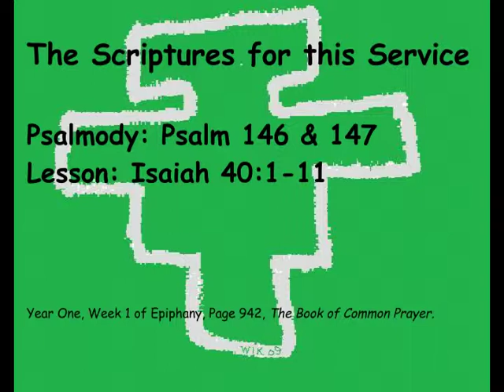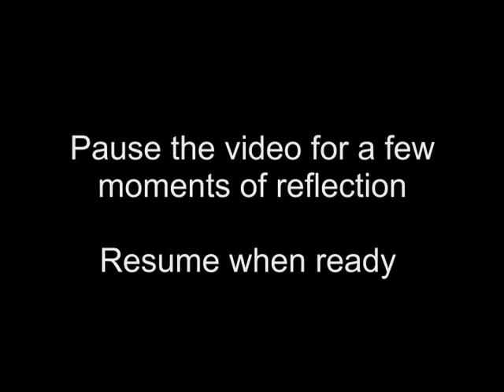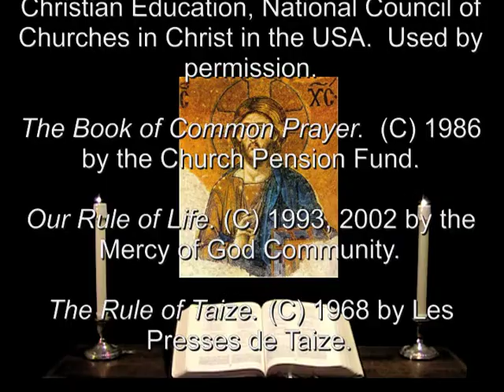13 Jan 2013 Sunday Morning Prayer